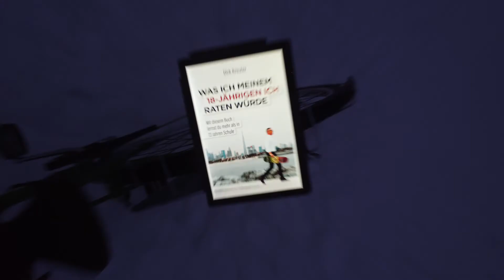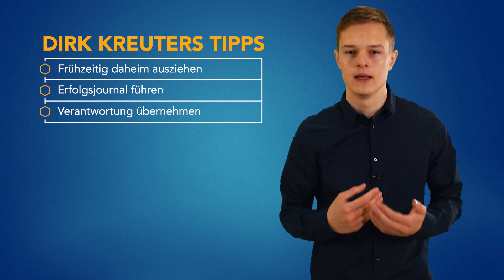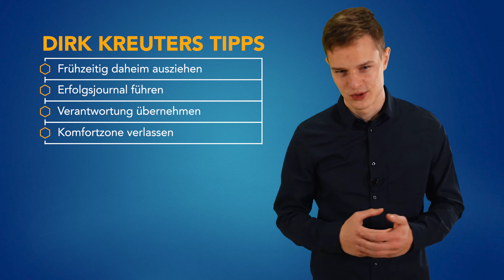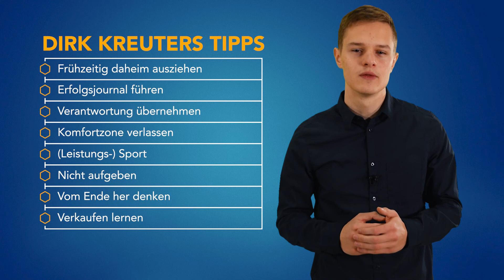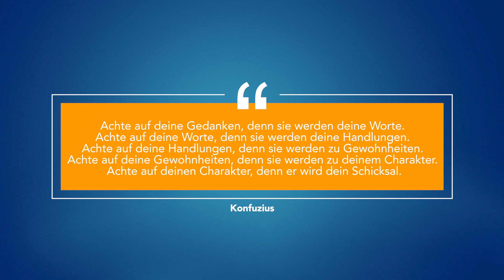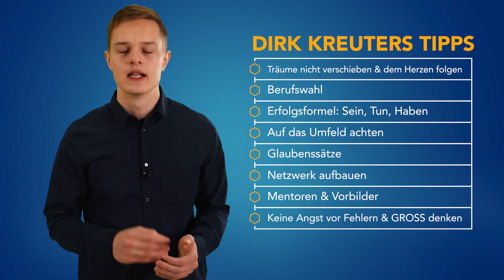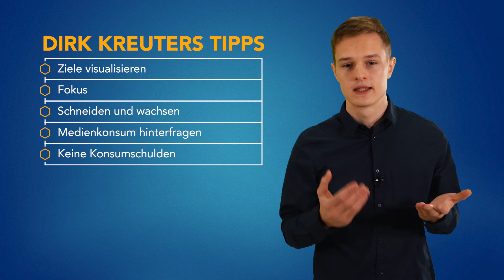Was Dirk Kreuter & Florian Homm ihrem 18-jährigen Ich raten würden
Was nach dem Abi machen? Work & Travel, Arbeiten, Ausbildung oder doch noch schnell rein in BWL? Gar nicht so einfach, bei so vielen verschiedenen Möglichkeiten die richtige Wahl zu treffen. Und das ist laut Dirk Kreuter genau das Problem: Nämlich dass vielen jungen Menschen die Orientierung fehlt. Deshalb möchte der erfolgreichste Verkaufstrainer Europas mit seinem Buch „Was ich meinem 18-jährigen Ich raten würde“ Abhilfe schaffen. Genau diese Tipps schauen wir uns heute an. Außerdem zeige ich euch, was Florian Homm seinem 18-jährigen Ich empfehlen würde.

📚 "Was ich meinem 18-jährigen Ich raten würde" auf amazon (Werbung)

📚 Meine TOP-Buchempfehlungen